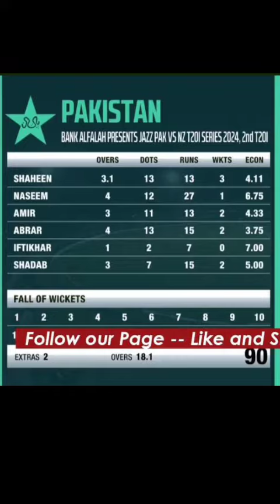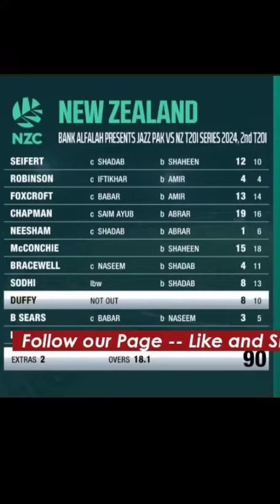Full Match Highlights | Pakistan vs New Zealand | 2nd T20i 2024 | PCB | PAKvNZ King| 👑 is back .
Full Match Highlights | Pakistan vs New Zealand | 2nd T20i 2024 | PCB | PAKvNZ .